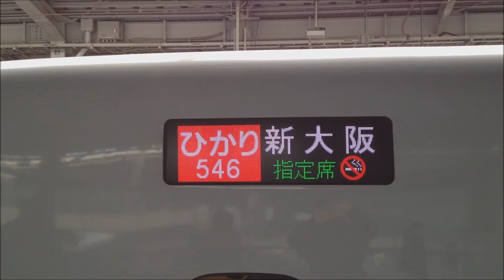山陽新幹線N700系「ひかり」 終点新大阪駅到着時のLED行先表示器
山陽新幹線新大阪駅25番線に到着した当駅止まりのN700系「ひかり」の行先表示器。「ひかりレールスター」として運用されてきた700系を「こだま」に転用するため、九州新幹線に直通可能なN700系を山陽新幹線内運用として使われる機会が増えてきている。

＝2012/01/01撮影（iPhone 4S）＝